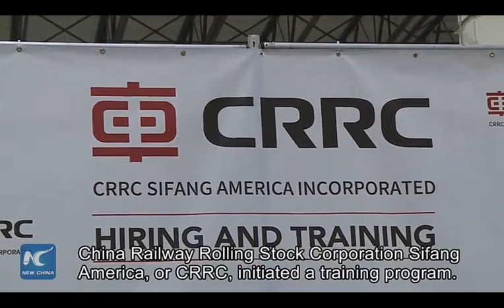CRRC Sifang prepares to build 846 new (7000-series) railcars for the Chicago Transit Authority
This is the factory that has been completed in March 2017 that is here to supply 846 brand new 7000-series rail cars for the Chicago Transit Authority (CTA) when the 10 prototype cars are built this year CRRC Sifang will test the cars on the track outside the factory so they can see is everything working just back in 2009 when the CTA supplied its 10 prototyped 5000-series cars from Bombardier to 714 of them which those cars are all in service as of now!! The 7000-series cars from this CRRC Sifang factory will be delivered on to the CTA rail system to be tested for at least one year before CTA puts it's brand new 7000-series cars into service in 2020 the cars are expecting to replace it's agency 2600-series cars built over 30-years ago and is progress of retirement according from the CTA the cars will be delivered later this year we will see them real soon!

2600-series: Base order
3200-series: Options if picked up

Units: 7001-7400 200 sets (400 cars)
Total to be manufactured: (846 cars)
Delivery: 2019 projected

Cars features:
brighter LED lighting

Forward face seating (37-38 seats)

New TV screens which indicates the
weather train the station and lines

New Flooring

LED bulk head signs which tells the station stop Auto mated announcements times and more

(Exterior)New Colored end cap fleet number LED colored destination signs